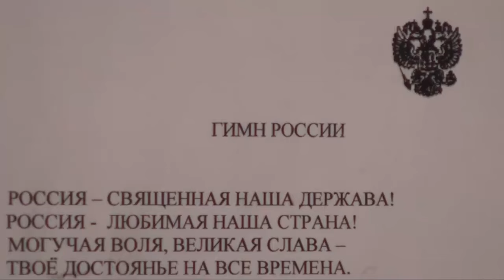Гимнасты готовятся к чемпионату мира с увеличенной нагрузкой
С 12 по 18 октября в Лондоне пройдет чемпионат мира по спортивной гимнастике -- первый старт после пекинских Игр, где соберутся сильнейшие спортсмены планеты. На прошедшей Олимпиаде сборная России завоевала рекордно малое количество медалей (две «бронзы»), но уже в этом году выиграла пять наград на чемпионате Европы в Милане. На что рассчитывает команда теперь и как готовится к мировому первенству, узнали корреспонденты Infox.ru.
Дата публикации: 18 сентября 2009 10:15